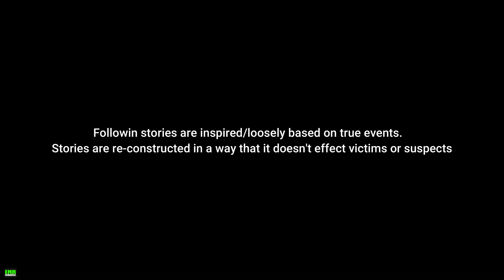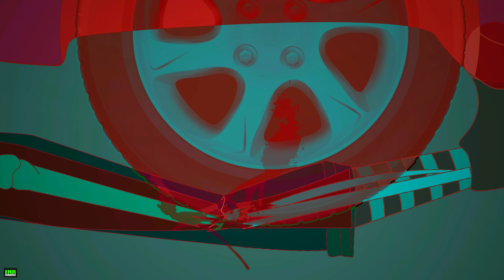3 True McDonald's Horror Stories Animated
3 True McDonald's  Horror Stories Animated

Story 1 written by Aritri
Story 2 written by Gustavo
Story 3 written by Natalia

Male Narration by Luke
Female Narration by Molly